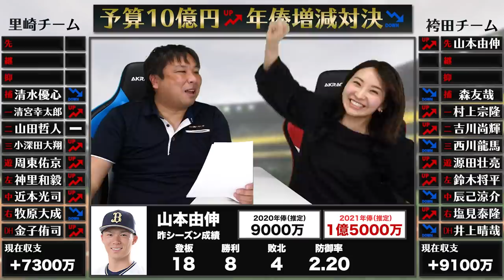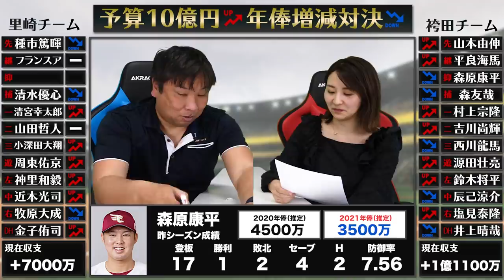合計3億円以上もアップ！？経営者の目をもつのは誰だ！【予算10億円チームで年俸増減対決】